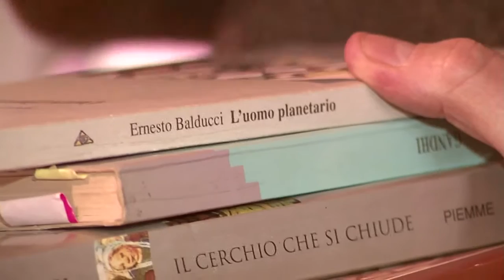2012 anno balducciano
Severino Saccardi, intervistato da Leonardo Ferri, ripercorre il 2012, anno importante per la rivista Testimonianze, dedicato ad Ernesto Balducci che fondò la rivista nel 1958.